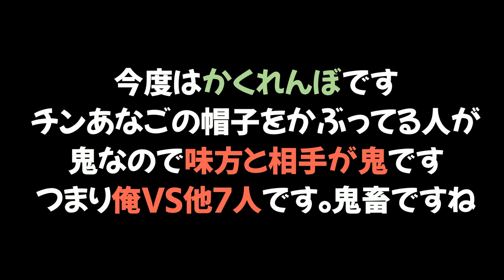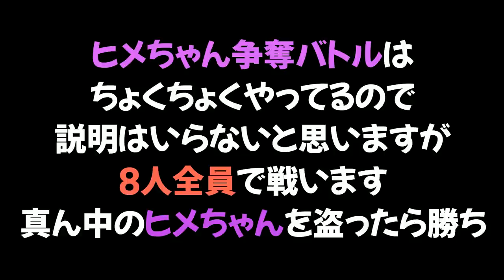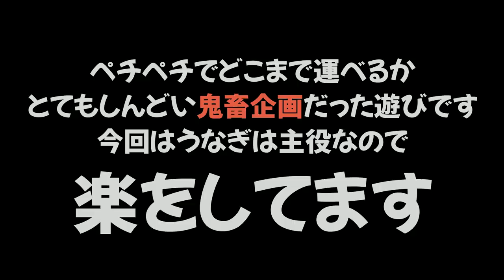お酒を飲んで酔っ払いながらする色んなミニゲームがフラフラで意味わからんくて楽しかったｗｗｗ【スプラトゥーン２】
【ミニゲーム】鬼畜すぎる大量のバブルの中に入って避ける遊びが楽しすぎるｗｗｗｗｗ

敬称略